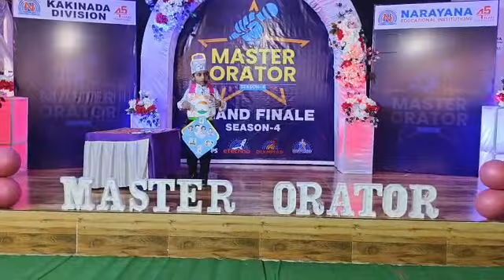Season 4 Master Orator || 2023-24